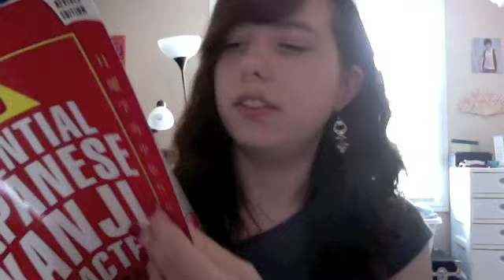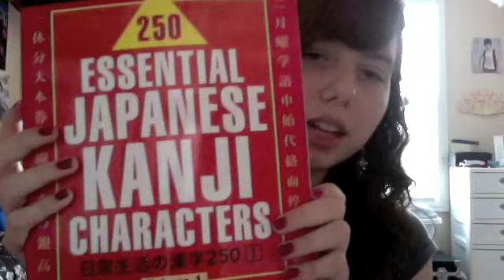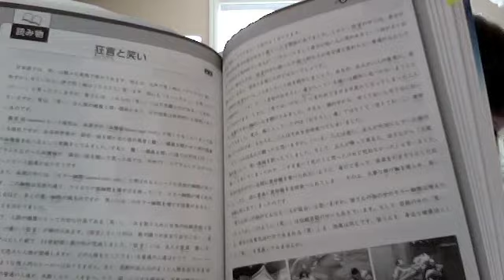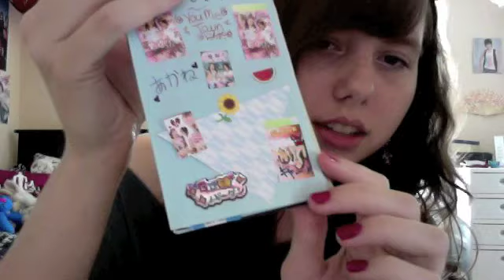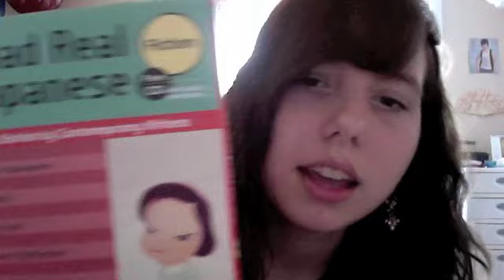Johnny's and k-pop and textbooks, oh my! part 2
I show you my CD and DVD and magazine collection along with my favorite Japanese textbooks.

Here is a list of artist and book titles:

NEWS
KAT-TUN
Kanjani8
Hey!Say!JUMP
Tegomasu
Yamashita Tomohisa
DBSK / Tohoshinki
Beast / B2ST
Taeyang
G-Dragon
Quaff
ON/OFF
Matsushita Yuya
C.N. Blue

250 Essential Japanese Kanji Characters
ストーリで覚える漢字
上級へのとびら
Read Real Japanese Literature by Michael Emmerich
Koizora - the novels